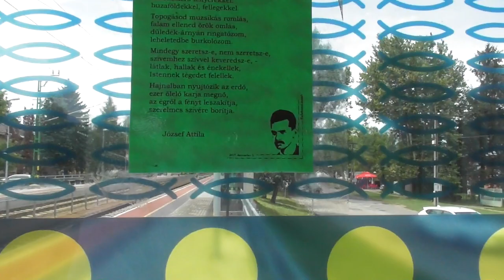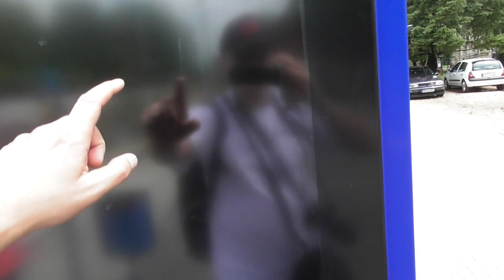2018.06.29 Vlog Balatonszárszó vasútállomás bemutatása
A felújított balatonszárszói állomás. Mióta felújították először jártam itt.